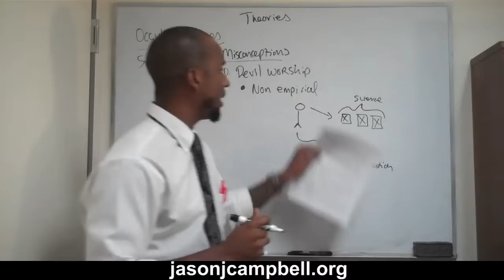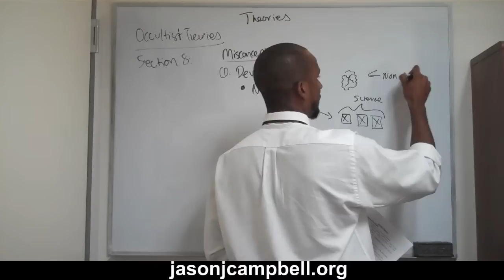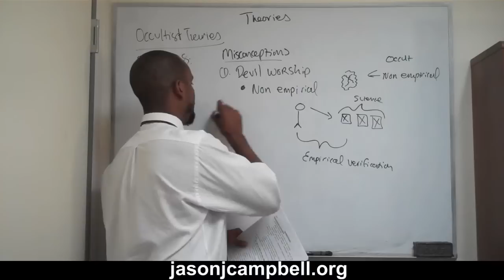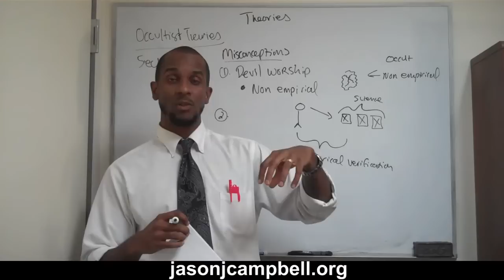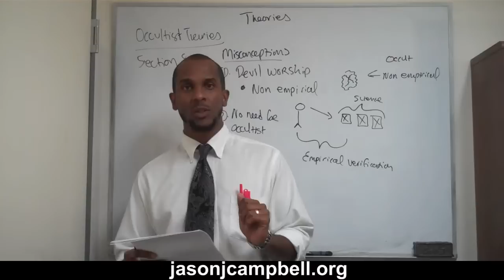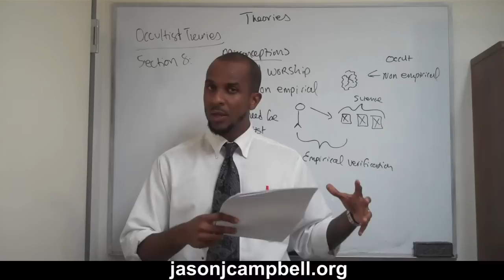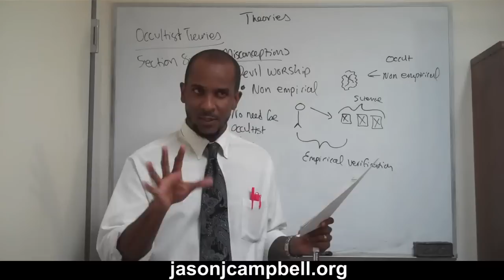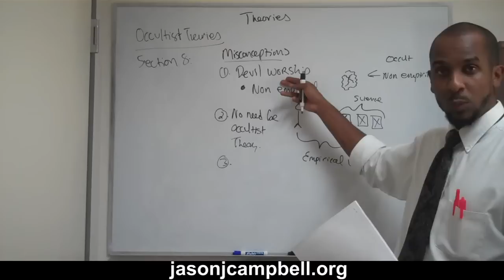69. Theories Lecture: Occultism, Vamachara, Right-Left Hand Path